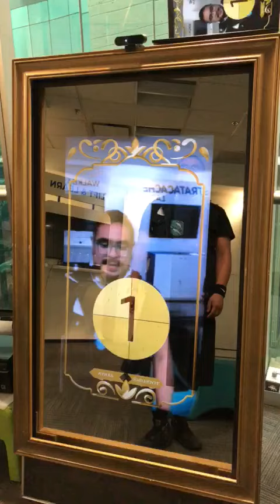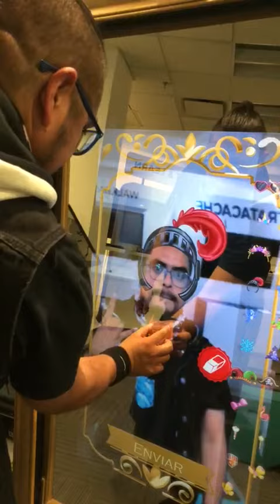Testing an Intuiface Powered Interactive Selfie Mirror - Basha x Smart Touch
These interactive selfie mirrors are part of the kids' entertainment solutions created by Basha in collaboration with Smart Touch (Mexico) for Palacio de Hierro, a large High-End department store in Mexico. The testing video shows the "backstage" installation of the solution. Kids can interact with a magic mirror, take their sets of pictures, select the one they prefer, customize it and/or put some stickers on it, and then they can send it via email.